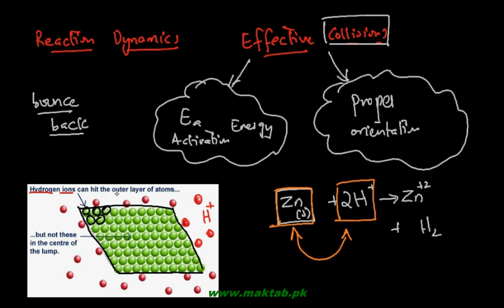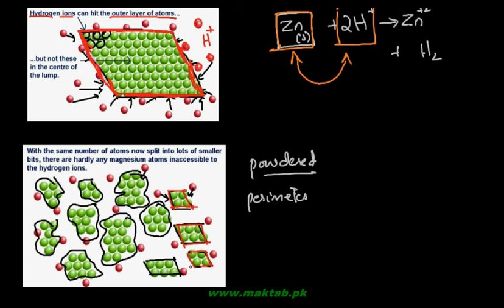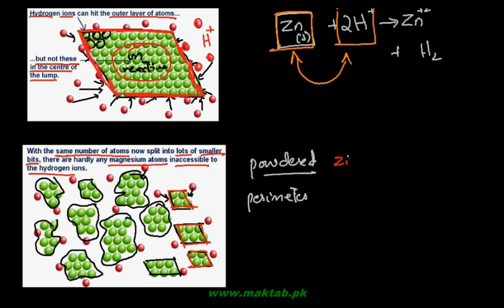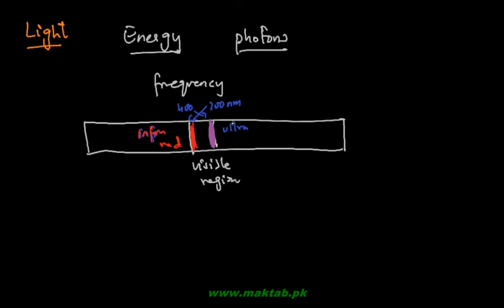FSc Chemistry Book1, CH 11, LEC 15: Effect of Surface Area and Light on Reaction Rate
This video lecture from Reaction Kinetics  (F.Sc. first year Chemistry) covers the effect of surface area and light on the rate of a chemical reaction. As the exposed area or the area of contact increases between the reacting molecules, higher numbers of effective collisions take place which increase the rate of reaction. This has been demonstrated graphically for solid and powdered metals’ reactions. The effect of light is to increase the average kinetic energy of the molecules which again increases the rate of reaction. This phenomenon is evident in photosynthesis. Find more e-learning material and educational video lectures in Urdu at maktab.pk. These videos are free to use for promotional and commercial purpose by keeping the credits to Maktab.